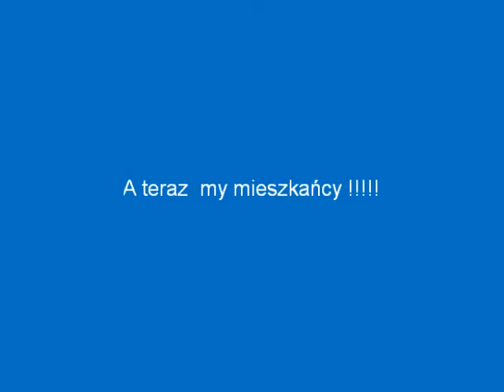Samoklęski Małe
The best !